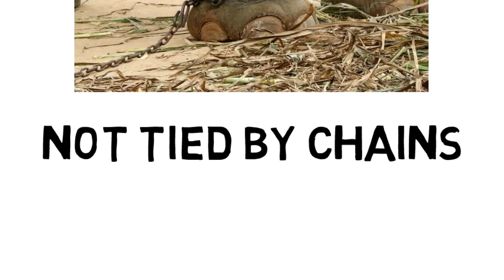நம்பிக்கை | Belief | Motivational Story In Tamil | Sam's Mic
In a world full of ups and downs, obsessions, depressions, negativity, and some other problems that all humankind is facing, it is difficult to define the true meaning of life.